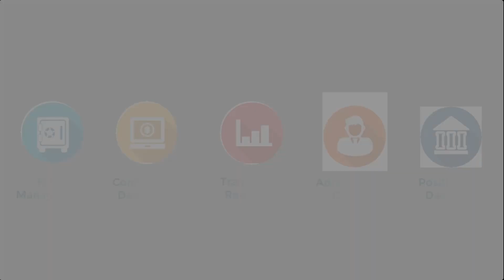Treasury Management: Highlight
Videos Tutorial